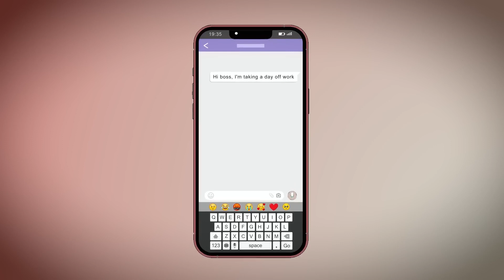I'm Stuck With Pervert In Elevator | Share My Story | Life Diary Animated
Hello everyone. I am Jolie. The security of the apartment building I live in doesn't seem to be very reliable. There is a man who often stalks and annoys me. I have reported many times to the building security, and they promised to handle it, but only a few days later, I caught that pervert again.